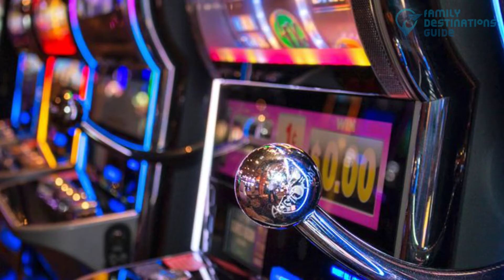17 Best Things to Do in Dubuque, IA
A vacation in Dubuque is a good way to have a change of scenery from your day-to-day life.

Explore various attractions from parks and botanical gardens to museums, a winter resort, and a winery. It's time to get the relaxation you always wanted.

Bringing your friend on this trip? Tap the play button now to know more about the best things to do in Dubuque.